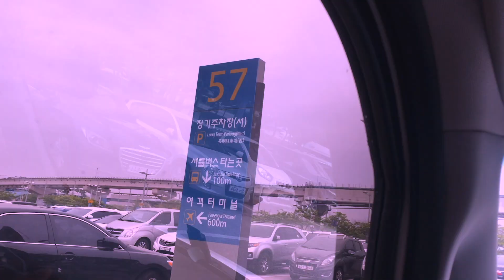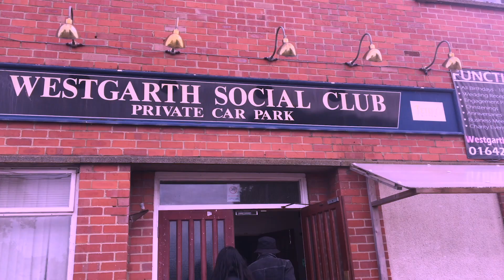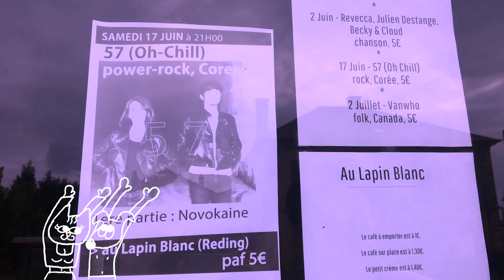[M/V] 오칠 (OHCHILL) - On and On (Tour Video)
Artist : 오칠 (OHCHILL)
Album Title : Oh, Two Animals
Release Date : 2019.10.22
Genre : Alternative

Film by @Jun, Snow, DongMyeong
Animation by @ohamking
Video edit by @Snow

Explode with unique chemistry and energy. The band OHCHILL are the roaring vocal JUN and raw and wild drummer SNOW they are like two animals.

포효하고 날뛰는 두 마리 동물들.
‘오칠 (OHCHILL)’ 첫 번째 정규앨범 [Oh, Two Animals]

이제는 사라진 추억 속의 클럽 바다비. 그곳에서 57 상경 잔치를 열고 원 프리 비빔밥(?)을 나눠주던 전주 출신의 2인조 밴드 오칠이, 2019년 10월 첫 번째 정규 앨범 [Oh, Two Animals]를 발매한다.

무대 위 오칠은 언제나 실오라기 하나 걸치지 않은 날 것의 에너지로 날뛰고 포효한다. 반면 무대 아래에서는 생각보다 온순하다. 꿈을 찾아 고향을 떠난 이후 계속된 길 위의 여정으로 여기저기 상처가 나기도 했다. 날뛰고 포효하지만, 상처 많은 동물, 앨범명 [Oh, Two Animals]의 두 마리 동물은 바로 오칠 그들이다.

고향 전주를 떠나 꿈을 찾기 위한 여행길에 오른 이 두 마리의 떠돌이들, 상경 이후 참 많은 일을 겪었다. 홍대 거리가 서서히 익숙해질 무렵 KT&G 밴드 디스커버리, EBS 올해의 헬로루키에서 수상하는 기쁨을 누렸고, 한국콘텐츠진흥원의 지원으로 2017년 영국, 독일, 폴란드, 프랑스 4개국, 23개 도시, 25회의 유럽투어를 마쳤다. 뜨거운 유럽의 여름 태양 아래 에어컨이 고장 난 중고차에 짐을 싣고 직접 운전을 하면서 4개 국가를 돌아다닌 DIY 어드벤쳐 투어였다.

유럽투어 도중 영국 미들즈브러에서 만난 모터 헤드 음악 레이블 아티스트가 미국투어 40개 도시 오프닝 게스트를 제안했고, 우여곡절 끝에 같은 해 하반기 미국투어를 마쳤다.

미국에서 23번째 공연을 마칠 무렵, 인종차별 관련된 사건으로 스스로 투어를 중단했다. 모든 짐을 끌어안은 채 보스턴과 뉴욕 사이 그 어딘가에 남겨졌으나, 놀라운 귀소본능을 발휘하여 무사히 한국으로 돌아왔다.

첫 번째 정규 앨범 [Oh, Two Animals]는 그 여행길에서 다양한 사람과 사건을 겪으면서 성장한 오칠의 이야기이다.
떠돌이들 오칠은 여전히 길 위에 있다. 언젠가 길 위에서 그들을 만나보길 바란다.

‘우리는 길 위를 방황하는 두 마리의 짐승들 같아
길 위에서 친구도 사귀고, 나쁜 사람도 만나보고, 때로는 사고도 생기고
가끔 아름다운 풍경 속을 내달리기도 하고
그렇게 우리가 정말 원하는 꿈, 진짜 집을 찾아가는 거야.’

[CREDIT]
OHCHILL
SNOW (Drums, Vocal)
JUN (Vocal, Guitar)

All Songs Written, Played, Arranged by OHCHILL
(#4 Cello, Reverse Sound by Hawagon)

Produced by OHCHILL, Suhyun Kim
Recorded, Mixed by Hakju Chun @Mushroom Recording Studios
Mastered by Cheon Hoon @Sonic Korea Mastering Studio
Photo by @Youngjun Kim
Art Work by @Studio gong-one